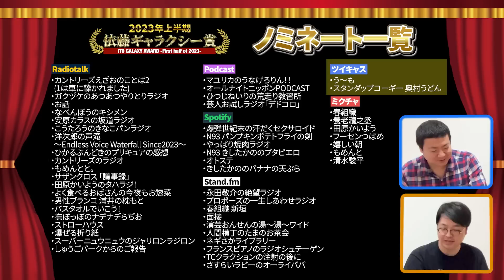【コンテンツ全部見早大生】依藤ギャラクシー賞 2023年上半期【サスペンダーズ】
◎関連リンク
安原カラスの坂道ラジオ【Radiotalk】

サスペンダーズがゆるくお届けする公式YouTubeチャンネルです！

【企画動画】毎週火曜＆木曜更新
【ネタ動画】不定期更新

◎感想は サスチャン を付けて呟いてください！

◎サスペンダーズ
マセキ芸能社所属。2014年活動開始。

1990年4月26日生まれ

1990年6月7日生まれ

◎やって欲しい企画・質問・要望はコメント欄へ！